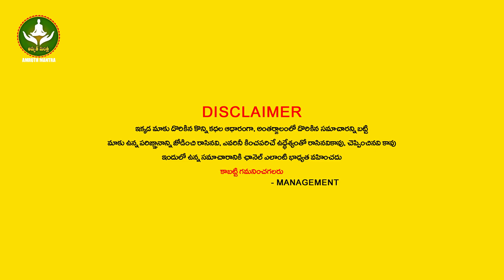వృశ్చికరాశి వాళ్లకు మరో 6 రోజుల్లో ఏకంగా 6 సం.ల పాటు శివయ్య మీ తలరాతలో ఈ మార్పులు చేస్తున్నాడు🤑!!